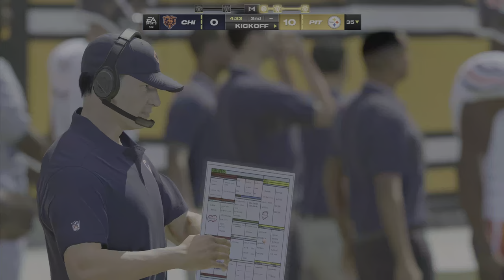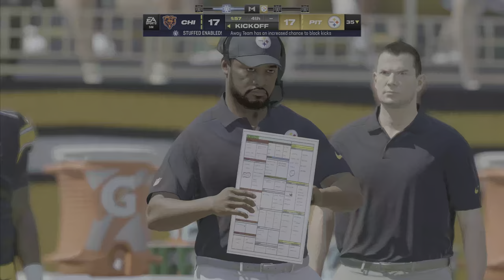Madden 24 Justin Fields Steelers vs Caleb Williams Bears (Updated Roster) 2024 Sim PS5 4K Game Play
Madden 24 Justin Fields Pittsburgh Steelers vs Caleb Williams Chicago Bears (Madden 25 Free Agency Fully Updated Roster) 2024 Sim PS5 4k Game Play. Thanks For supporting The Channel. Have a Safe Awesome Day.